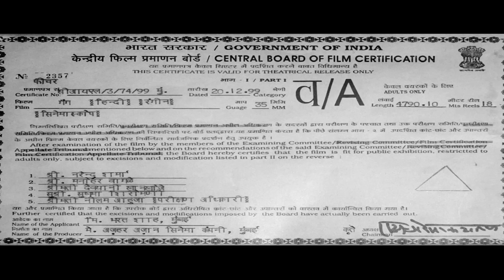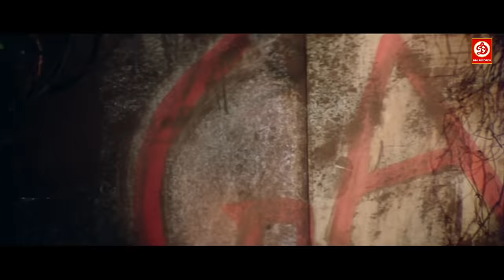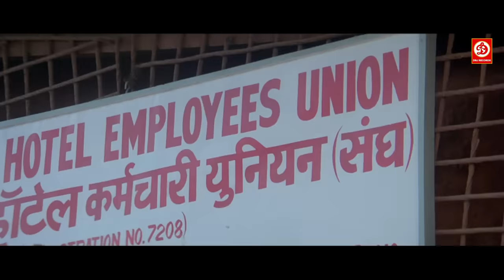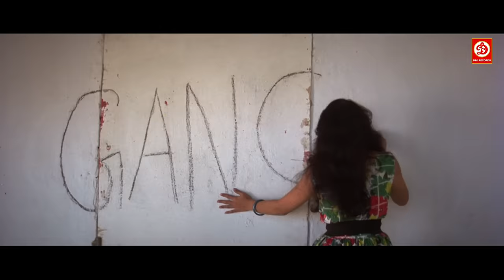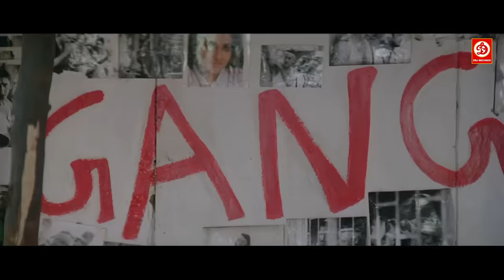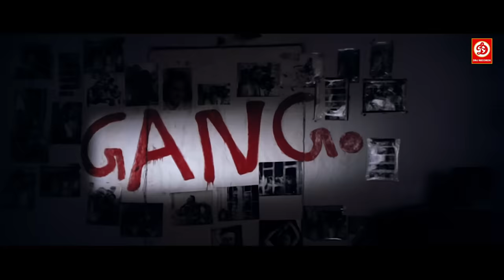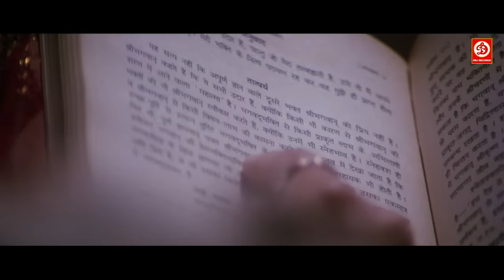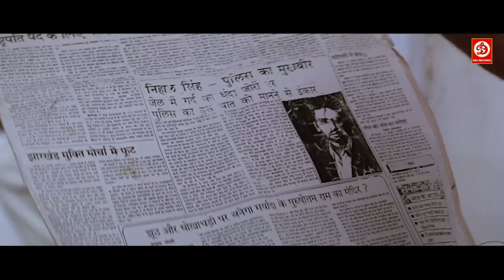Nana Patekar, Juhi Chawla (HD)-Jackie Shroff Full Hindi Movie | Love Story Jackie Shroff | Gang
Nana Patekar, Juhi Chawla (HD)-New Released Full Hindi Movie | Love Story Jackie Shroff | Gang

Movie : Gang  | गैंग मूवी | 2000
Starring : Jackie Shroff, Nana Patekar, Kumar Gaurav, Jaaved Jaffrey & Juhi Chawla
Director : Mazhar Khan
Producer : Mazhar Khan & Bharat Shah
Label: DRJ Records